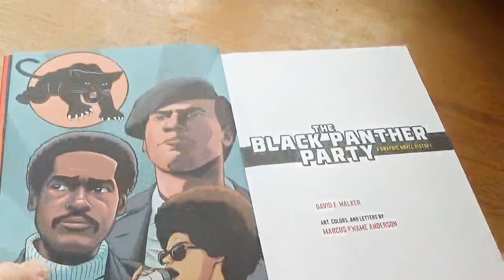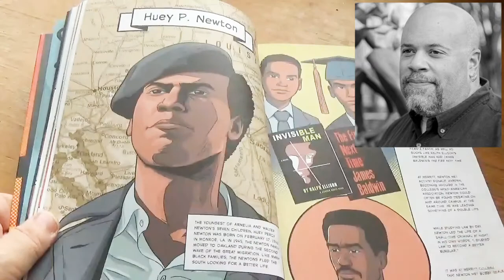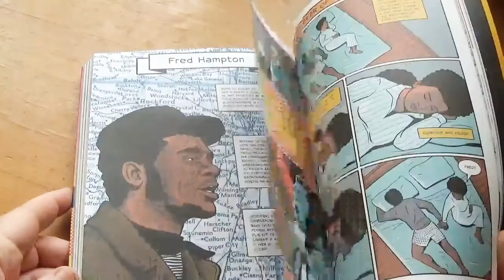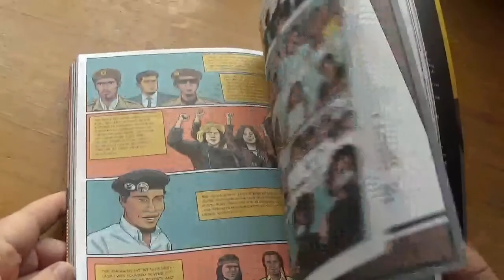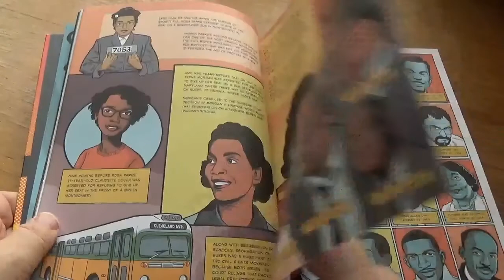The Black Panther Party: A Graphic Novel History by David F. Walker, & Marcus Kwame Anderson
" A bold and fascinating graphic novel history of the revolutionary Black Panther Party, from an award-winning comic book writer.

Founded in Oakland, California, in 1966, the Black Panther Party for Self-Defense was a revolutionary political organization that stood in defiant contrast to the mainstream civil rights movement. This gripping illustrated history explores the impact and legacy of the Panthers, from their social, educational, and healthcare programs that were designed to uplift the Black community to their battle against police brutality through citizen patrols and frequent clashes with the FBI, which targeted the Party from its outset. Using dramatic comic book-style retellings and illustrated profiles of key figures, The Black Panther Party captures the major events, people, and actions of the party, as well as their cultural and political influence and enduring significance."